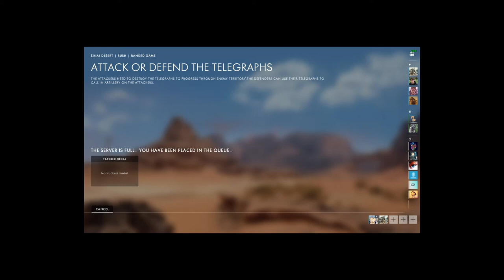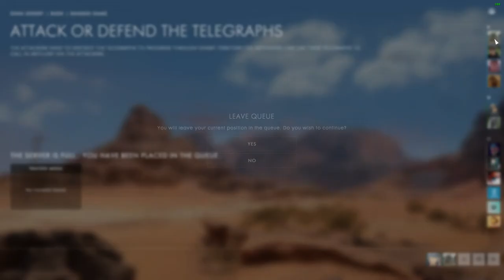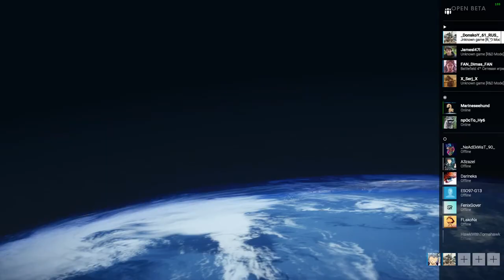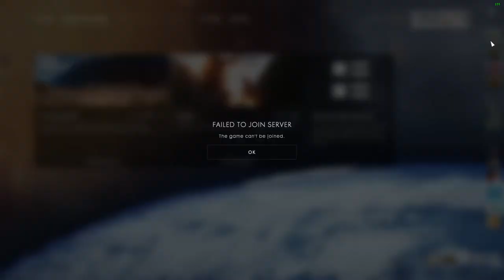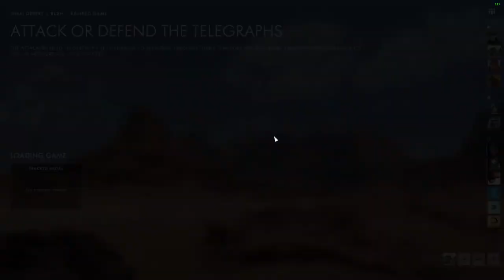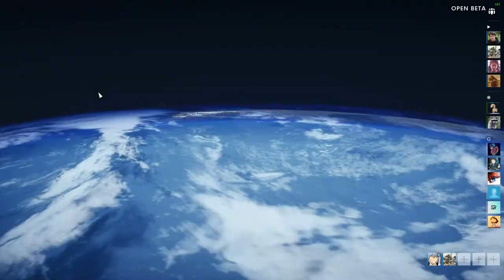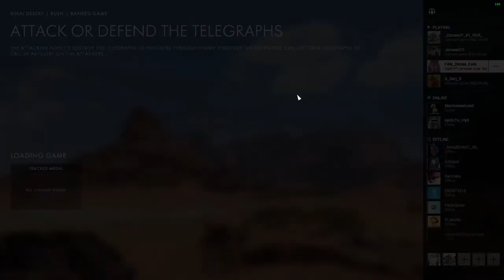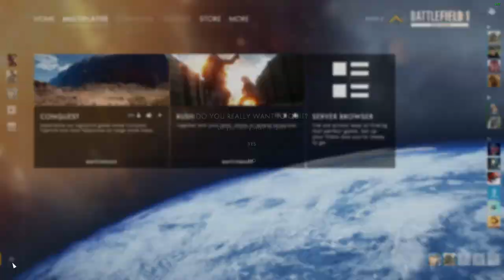UGAR DailyStream - Battlefield 1 | FHD60FPS | _DonskoY_61_RUS_